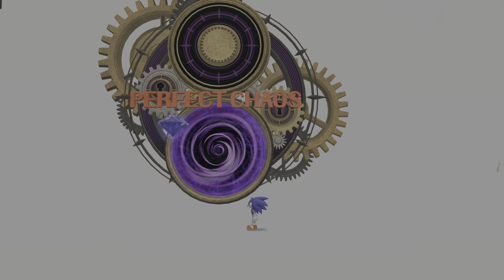SONIC X SHADOW GENERATIONS Perfect Chaos Boss Fight